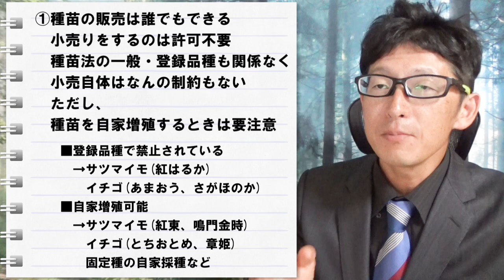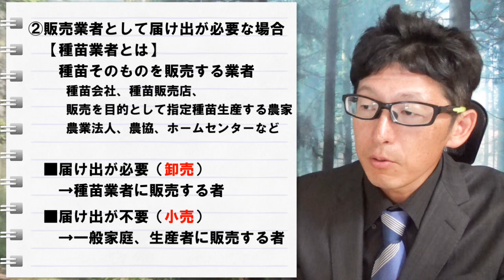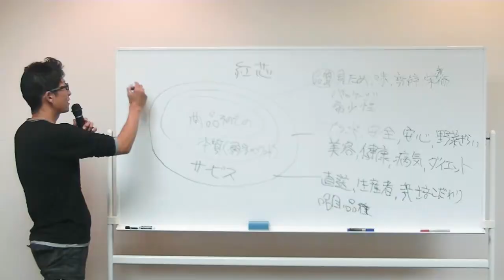【Ｑ＆Ａ】購入したタネを小分けして転売したら違法になりますか？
自分で育てた苗がちょっと余ってしまった。
大袋でタネを買ったが使いきれなかった。
そんな経験はありませんか？
もしそのタネや苗を売ることができたら、ちょっとした副収入になりますよね。もしくは本気で種苗を売る道も検討するかもしれませんよね。

でも業者じゃないから農家が苗とか売ったらダメでしょ？買ってきたタネを小分けにして売るなって違法じゃね？
と二の足を踏むと思いますが、ここはちゃんと調べておいたほうがいいですよ。そんなに悪い話ではありませんから。
売れるものはなんでも売る。商魂たくましいくらいじゃないとアフターコロナ時代では生きていけません。
種苗の転売について実際のところはどうなのか詳しく解説します。

参考：
農林水産省　指定種苗制度

小規模農業、多品目栽培、直販、有機農業などのゲリラ的農業の生き残り戦略を詳しく解説したサイト「農Tube委員会プラス」

【時給】農業収入ってどのくらいあるの？農家ってちゃんと生活できているの？

【本命】すべての農家に朗報！農業共済が霞むほどお得な収入保険でリスクに備え、ガンガン挑戦できる時代が来たぞ

【統計】大規模農業ほど儲かる？小さな農家に生き残る道は残されているのか

【警告】消費増税やばい！とか言ってるうちにインボイスという大津波が来ますよ

【BGM提供】
DOVA-SYNDROME

【画像提供】
写真AC